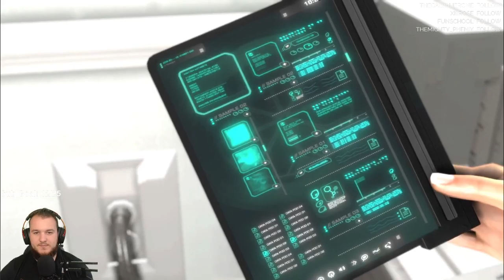Deus Ex: Human Revolution - Let's Play - Part 12